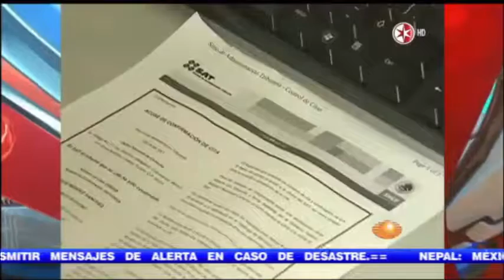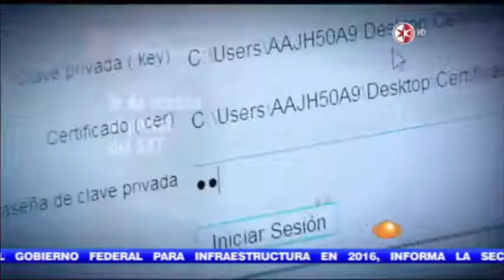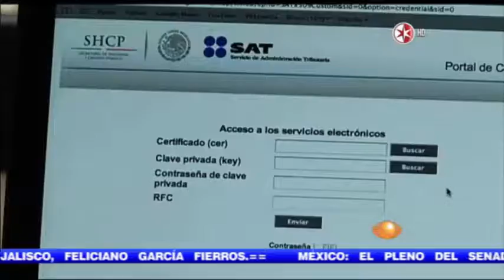Participación de PRODECON, en el programa de televisión “El Noticiero con Joaquín López-Dóriga”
Participación de PRODECON, en el programa de televisión “El Noticiero con Joaquín López-Dóriga”, transmitido en Canal 2 de Televisa. Tema: PRODECON y SAT alertan sobre fraudes en devolución automática de impuestos en perjuicio de personas físicas. (28/04/2015)